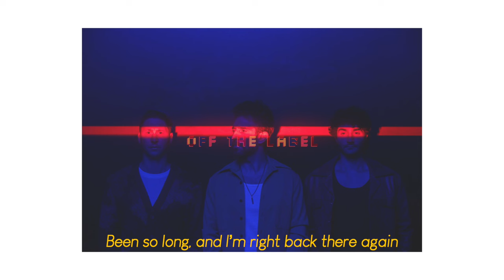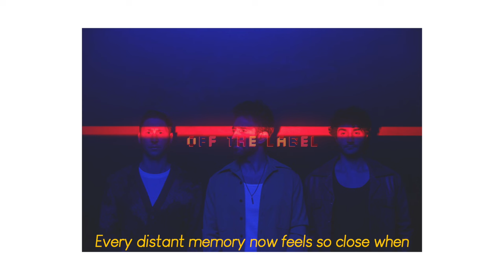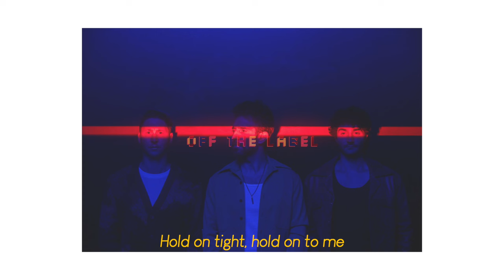Smallpools - Motorbike (Wild Ones) (Lyrics)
Indie-rock sensation Smallpools offers a sonic time capsule that takes listeners on a journey down memory lane with the electrifying new single “Motorbike (Wild Ones).” Enjoy!

LYRICS :

Ripped up t-shirt on the seat
Liquor stores and lotteries
It wasn’t you it wasn't me as far as I can see
Through plastic shades that block the sun
Never cry in front of anyone
A pack of reds and bubble gum
Now what have we become

Been so long, through the dust kicked up from the door
As it opens
Been so long, and I’m right back there again

Motorbike, drunk on gasoline igniting
On a six speed flying
Bedroom eyes, lookin through your window at me
Hold on tight, hold on to me
When we were the wild ones, when we were the wild ones

Restless summer on the road
Phone booth calls to check back home
Road map folded in your jeans
Disco fries off 17
You found love outside of town
It was hard when you came back around
Every distant memory now feels so close when
I hear that sound

“‘Motorbike’ is a symbol of something that brings back a rush of memories from a chapter that was special, but may have been forgotten. It unlocks a world you may have outgrown but is still dear to you when thinking back,” adds Smallpools.

About :
Smallpools erupted onto the scene with their head turning opening statement, “Dreaming” (now RIAA Certified Gold). The song surged to the top of the Hype Machine chart, quickly earning the band support from alternative radio stations across the country, multiple late night television including appearances on Late Night with Seth Meyers and Jimmy Kimmel Live. The band then released their acclaimed debut album LOVETAP! in 2015 followed by two highly successful EP’s The Science of Letting Go (2017) and So Social (2019) and their second full length album Life in a Simulation (2021). With just two EPs and two LPs under their belt, Smallpools have racked up over 400 million streams and counting. The band has spent a majority of the past 7 years on the road for sold out headline tours and opening for bands like Twenty One Pilots, Walk the Moon, Neon Trees, Grouplove and Two Door Cinema Club. They’ve gone on to entertain crowds at major festivals like Lollapalooza, Firefly and Summerfest.

The band – Sean Scanlon (Lead Vocal/ Keys), Michael Kamerman (Guitar), & Beau Kuther (Drums) – have carved an indelible mark on the indie rock scene with their infectious melodies, anthemic hooks, and magnetic stage presence. As they embark on this exciting new chapter with Nettwerk, fans can expect a series of electrifying singles honoring previous work while enthusiastically embracing the new, all leading up to their highly anticipated third album.

Indie Alt Pop Lo-fi Rock Song